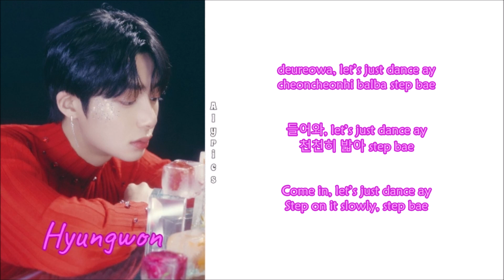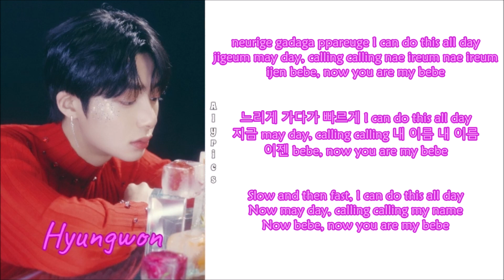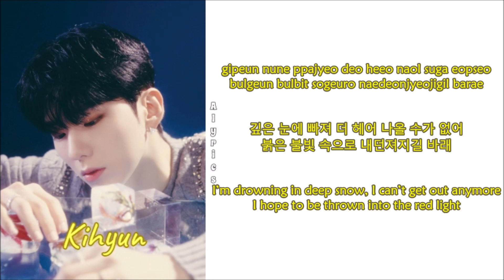MONSTA X - Crescendo (Rom-Han-Eng Lyrics) Color & Picture Coded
Credits
Korean: genie.co.kr
Eng: MONSTA X